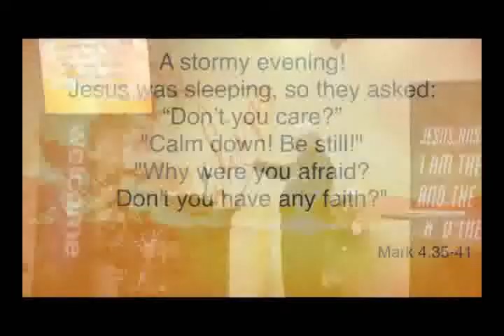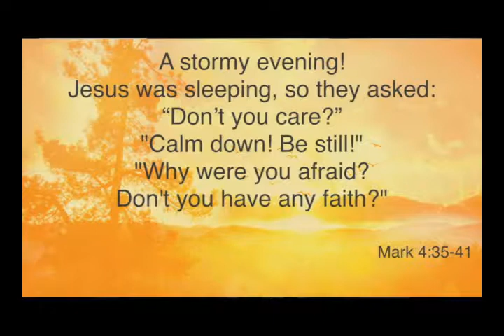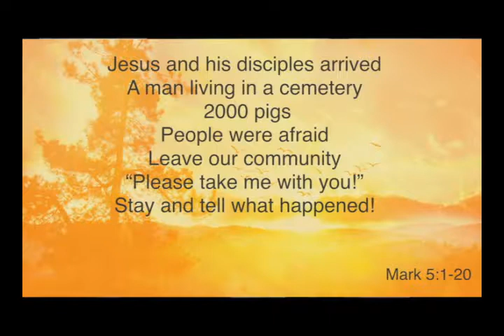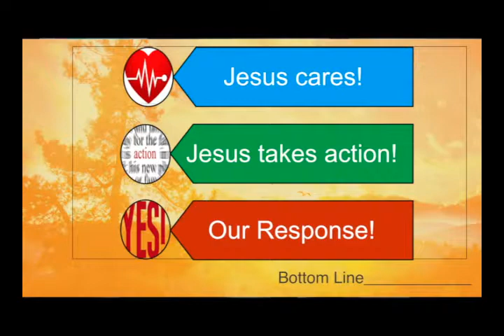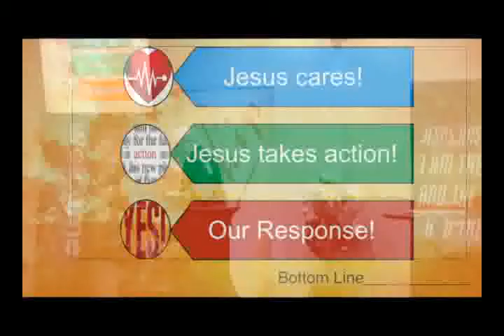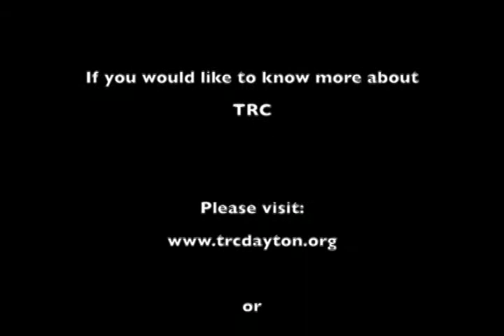Jesus Takes the Right Action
From 1/27/2019. Sermon is taken fro Mark 4:35-41 and Mark 5:1-20.